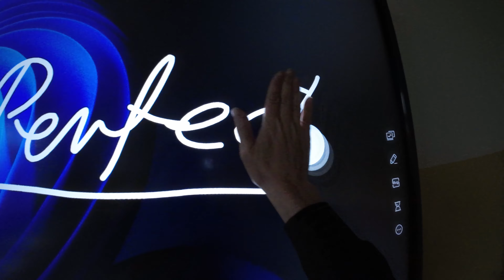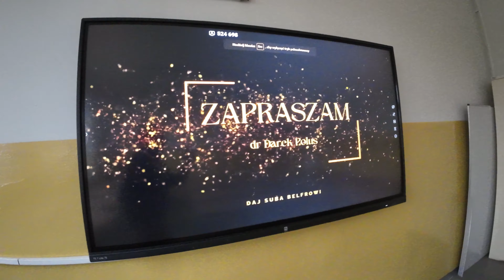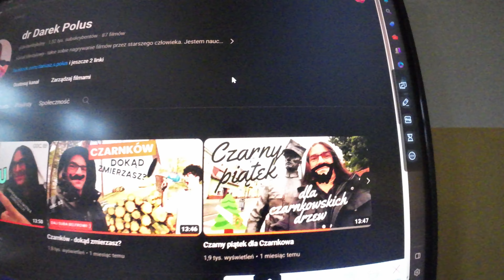Sylwester marzeń 2023/2024 - Czarnków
W filmie wykorzystano fragmenty filmu: Reportaż z otwarcia nowego amfiteatru w Czarnkowie z kanału Miasto Czarnków